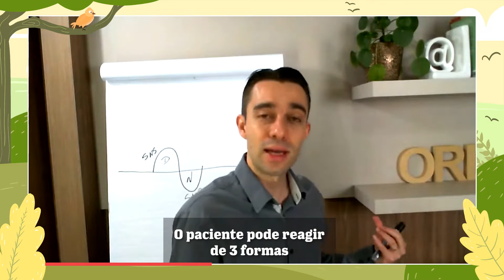O paciente pode reagir de três formas | Ivan Bonaldo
Atacar, fugir ou “fingir-se de morto”. Hoje esclareço sobre essas três alternativas biológicas de agir diante de um confrontamento ou ameaça. Se apropriar desse fato é ter confiança no atendimento que tem.